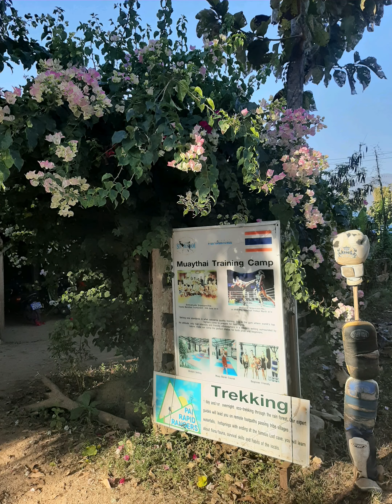Muay Thai Training at Sitjemam Muay Thai Pai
Experience Real Muay Thai  in Real Thailand: Sitjemam Muay Thai offers top notch training under the supervision of champion trainers in a  friendly athmophere surrounded by nature